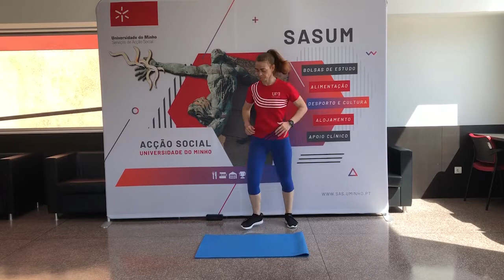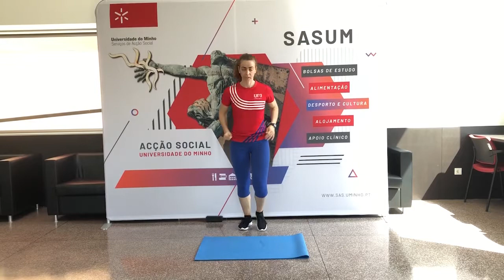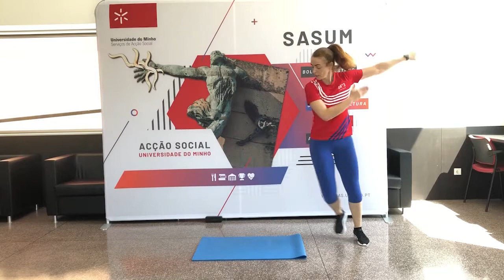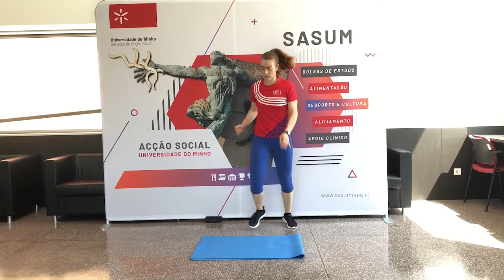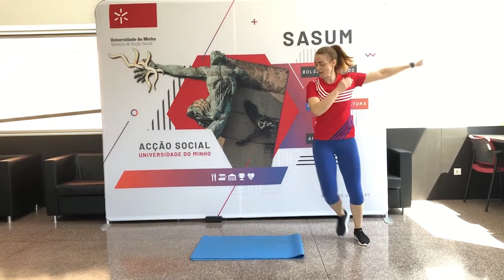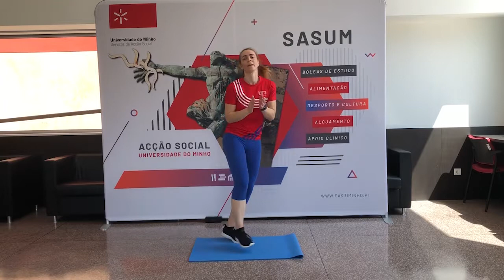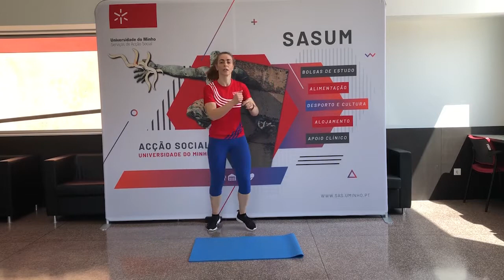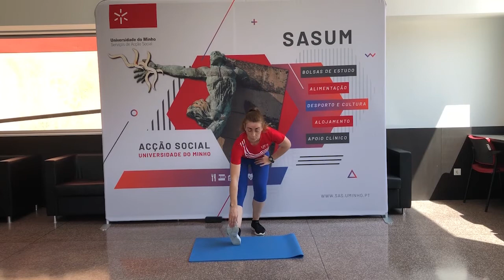UMinho Sports at Home | Aula Completa Express Step